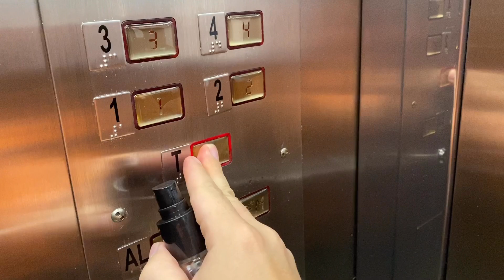DIA #29 : ESQUENTA PARA LIVE DA LADY GAGA GlobalCitizen | Canal Sorti por Rodrigo Moura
Amores já que a live não rolou vamos passar a abertura kkkk